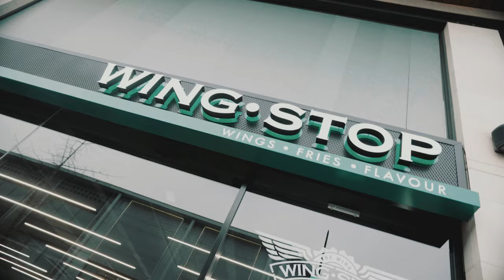SBA Karma - Loyal (Music Video)